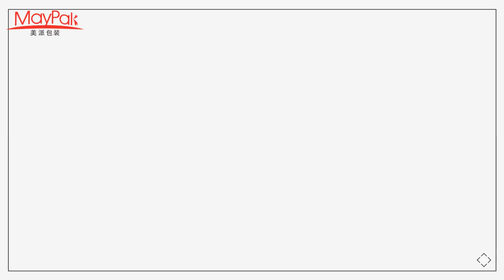Mousse Foam Pump Dispenser Head,Foam Soap Dispenser Bottle Pump